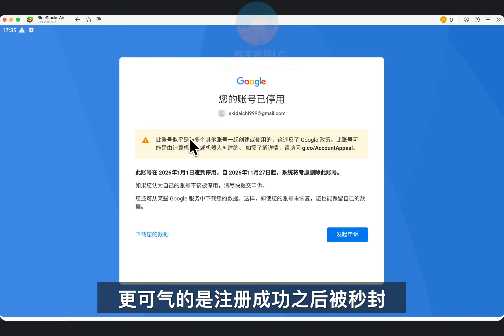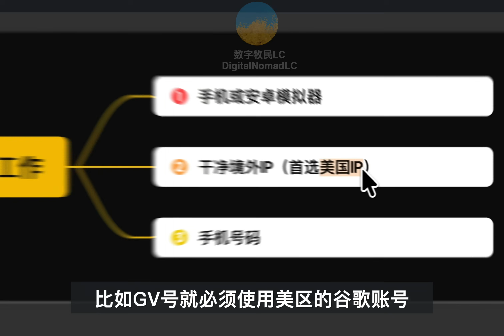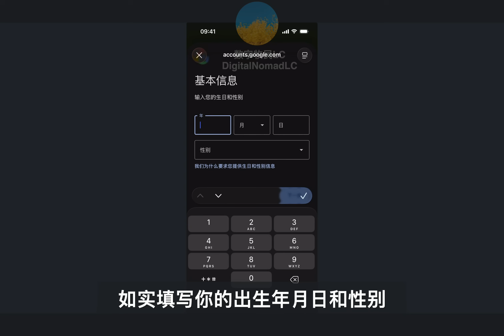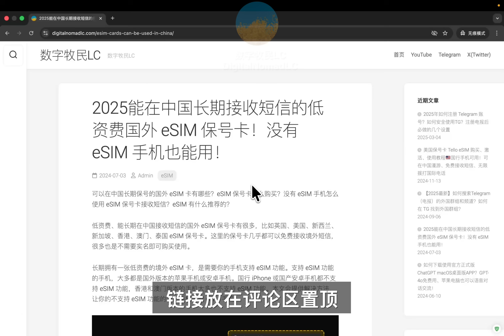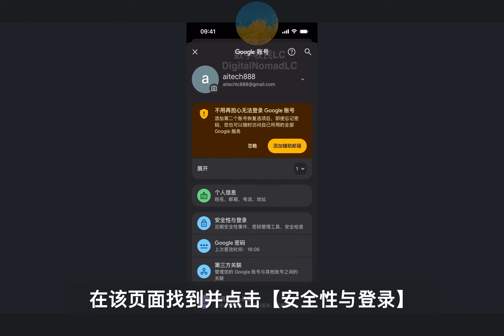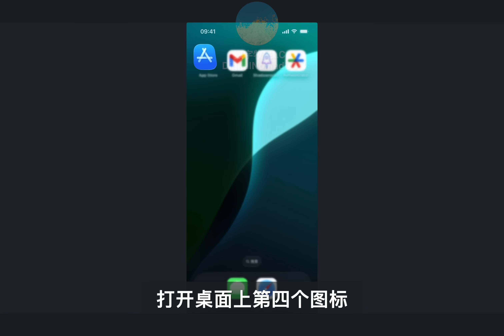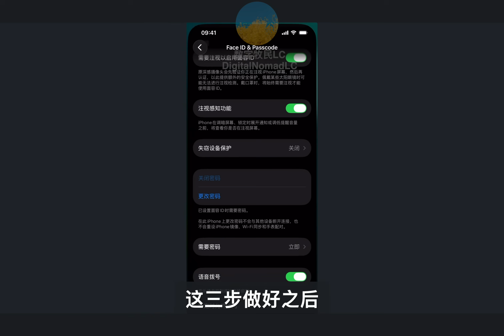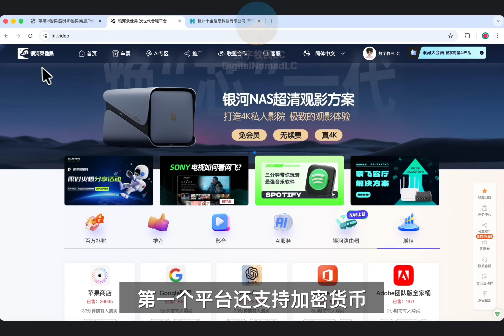【2026最新】谷歌账号注册教程！一次成功！Google账号注册需要扫码怎么办？谷歌邮箱注册手机号码无法验证怎么办？被秒封怎么办？注册谷歌账号后必须做的设置｜Gemini 3｜数字牧民LC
2026 年谷歌账号注册最新方法！解决注册谷歌邮箱需要扫码验证、手机号码无法验证、秒封等难题。

从 2025 年年底，注册一个谷歌账号并不简单，在电脑网页版注册几乎无法成功，非常有可能会遇到需要使用手机扫描二维码验证，且扫码验证几乎过不去；并且也有很大概率遇到手机号码无法验证的情况，哪怕使用境外手机号码也一样。这两个难题的出现，是因为谷歌升级了风控措施。

现在注册谷歌账号，是没有办法使用接码平台的，也没有办法使用虚拟手机号（比如 Google Voice、Talkatone），必须使用实体手机号码了，+86 号码和境外手机号码都可以，要求是该号码之前没有注册过谷歌账号。并且现在注册谷歌是需要在干净的手机，使用电脑大概率不行。

本视频从【如何注册谷歌账号？】到【注册 Google 账号需要扫码验证、手机号码无法验证、被秒封怎么办？】、【注册谷歌账号后必须做的设置】这几个方面来讲解。

🎬  视频目录 👇
00:00 谷歌账号注册简介
01:17 准备工作
01:59 下载Gmail
02:12 检查IP纯净度
03:06 注册谷歌
05:12 设置辅助邮箱
05:58 两步验证
07:49 Passkey
09:18 更简单的方法
▎股票券商
✨ 富途牛牛（香港🇭🇰）邀请码 ▶️ 6SFJV9A4
▎银行开户
✨汇立银行邀请码 ▶️ FP5RA2
▎加密货币
▎U卡
▎ChatGPT & ClaudeAI & 美区 Apple ID 合租
▎境外电话卡 & eSIM
✨ Airalo eSIM 流量卡（赠送 3 美元） ▶️ （邀请码：ME8589）